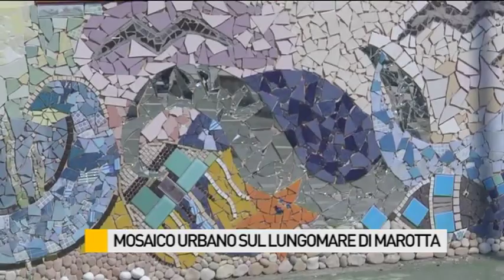Mosaico urbano sul lungomare di Marotta